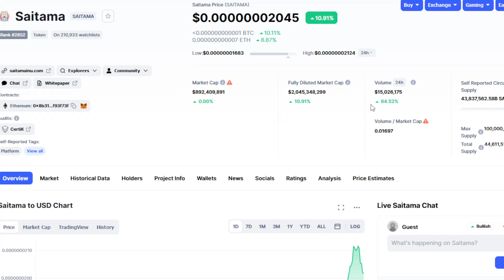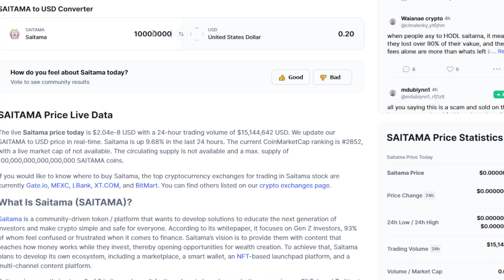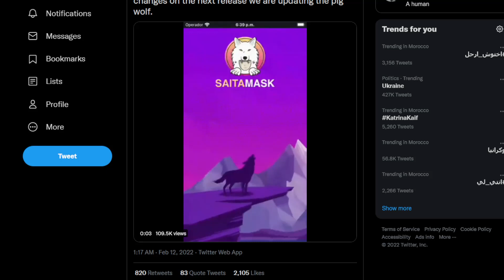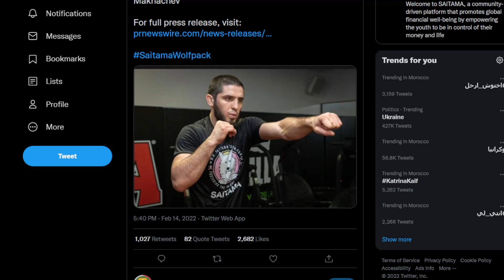SAITAMA INU BAD NEWS: YOU ARE LOSING MONEY! ACT QUICK! (PRICE PREDICTION UPDATE TODAY 2022)